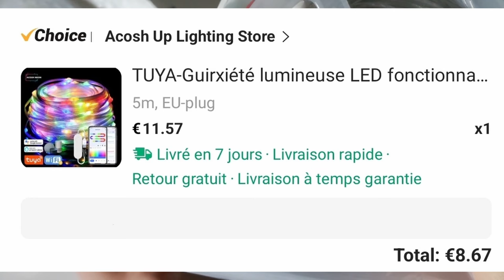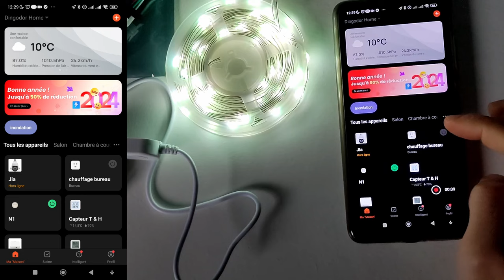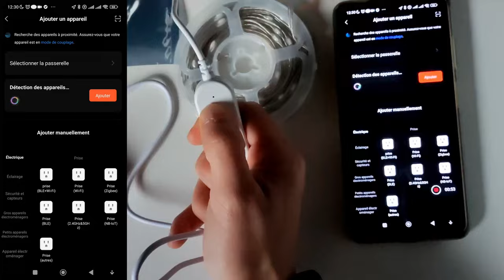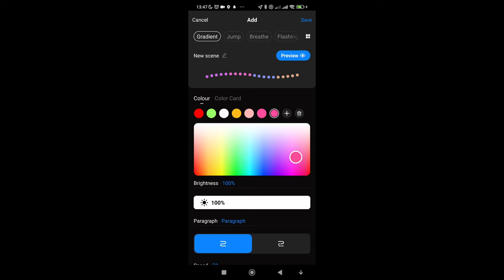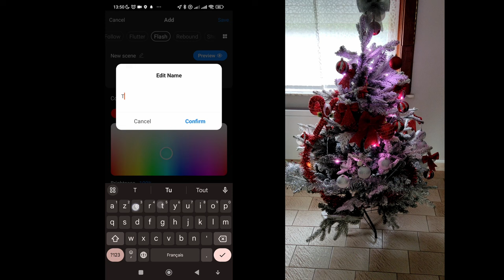Domotique Tuya : module connecté pour ruban led d'ambiance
Extension de câble USB de qualité
Alimentation 5V